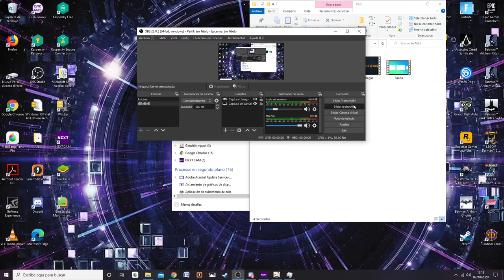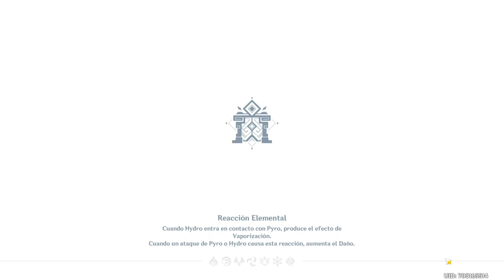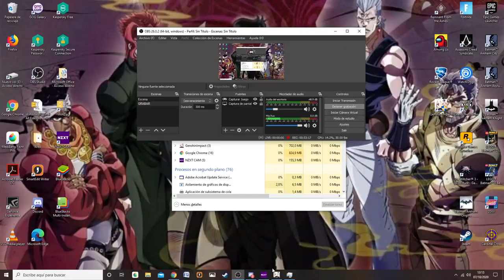Los templos de Stormterror || Genshin Impact #2